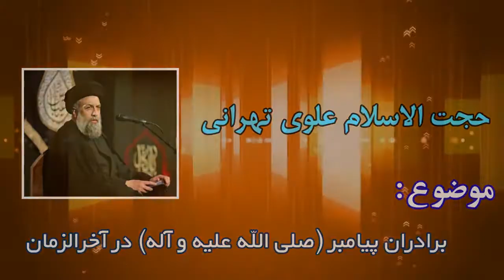برادران پیامبر(ص) در آخرالزمان - حجت الاسلام علوی تهرانی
برادران پیامبر(صلی الله علیه و آله) در آخرالزمان- حجت الاسلام علوی تهرانی